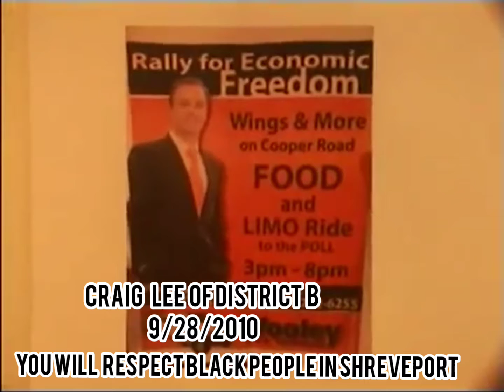Craig Lee of District B Shreveport Louisiana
You can’t properly speak to the ongoing fight for Black liberation without emphasizing the importance of economic empowerment.
The foundation of racism has always been fueled by the mechanics of classism, which serves as the basis of why Black bodies were classified as property before being properly recognized as people.
Slavery industrialized Black bodies in a way that created accumulating wealth for multiple generations of white men and their families. Slave owners turned their portfolios of human capital into venture capital that ultimately funded industries and birthed lucrative businesses, establishing an economic model that continues across markets today.